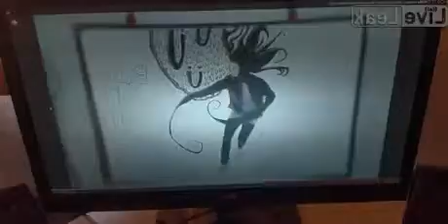Bush Did It